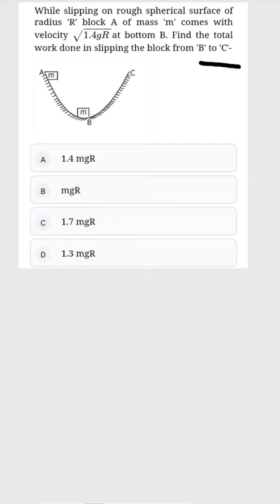While slipping on rough spherical surface of radius of block A